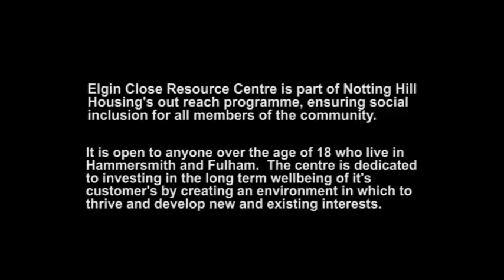GARDEN MURAL - ARTS CLUBHOUSE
Elgin Close Resource Centre | Community Garden Mural Project